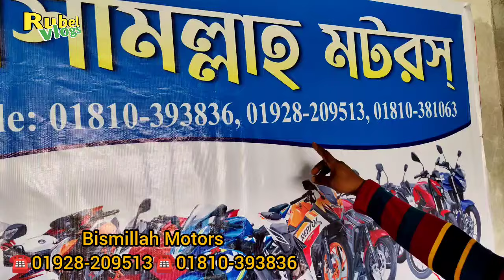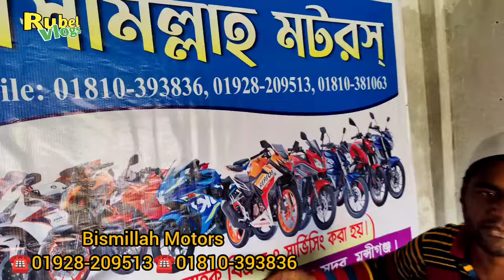বাবুল ভাইয়ের চরম ধামাকা ৫৫/৬৫ হাজারে ডিস্কের Glummer Pulsar Used Bike Price in Bangladesh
বাবুল ভাইয়ের চরম ধামাকা ৫৫/৬৫ হাজারে ডিস্কের Glummer Pulsar ১৮ মডেল ডাবল ডিস্ক জিক্সার ১লাখ ১৮ হাজার Used Bike Price in Bangladesh

দোকানের ঠিকানা ও নম্বর⤵️

( Bismillah Motors )
বিসমিল্লাহ মটরস্
মুক্তারপুর, পান্না হলের সামনে, মুন্সিগঞ্জ

মোবাইল⤵️
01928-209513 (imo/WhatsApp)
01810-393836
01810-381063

📢 বিশেষ সতর্কীকরণ  বার্তা⤵️

✔️ যে কোন পণ্য ক্রয়-বিক্রয় করার আগে পণ্যের দাম ও মান যাচাই করে নিন।
✔️ আমাদের উদ্দেশ্য শুধুমাত্র পণ্য প্রচারে সহায়তা করা এবং কোথায় কোন পণ্য কি দামে পাওয়া যাচ্ছে তার সঠিক তথ্য আপনাদের কাছে পৌছে দেওয়া।
✔️ আর্থিক লেন-দেন অথবা পণ্য ও পণ্যের মান বা কোন বিষয়ে ক্রেতা ও বিক্রেতার কোন জটিলতায় "Rubel Vlogs" ইউটিউব চ্যানেল বা ফেসবুক পেইজ কোন ভাবেই দায়ী নয়।

আস্সালামু আলাইকুম
আপনি যদি চ্যানেলটি সাবস্ক্রাইব করে না থাকেন তাহলে এই ধরনের আরো ভিডিও সবার আগে পেতে "Rubel Vlogs _ Bike News" ইউটিউব চ্যানেলটি Subscribe করে রাখুন এবং "Rubel Vlogs" ফেসবুক পেইজটি Follow করে রাখুন।

আপনার ব্যবসা প্রতিষ্ঠান ও পন্যের প্রচার প্রসারে বিজ্ঞাপনের জন্য যোগাযোগ করুন।
Video Content Creator:- M.H.Rubel
YouTube Channel→Rubel Vlogs _ Bike News
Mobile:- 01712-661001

used bike price in Bangladesh | second hand bike | ms biker | used bike